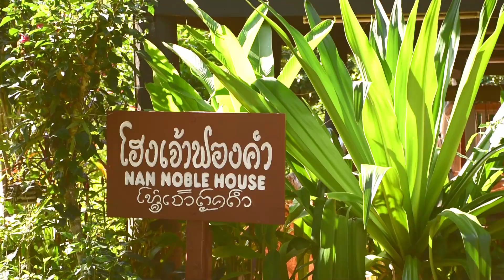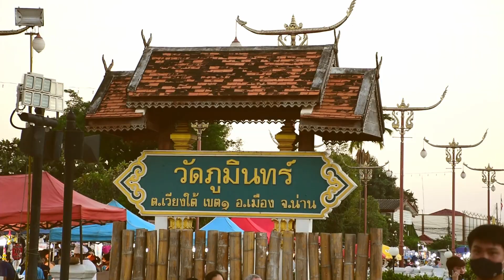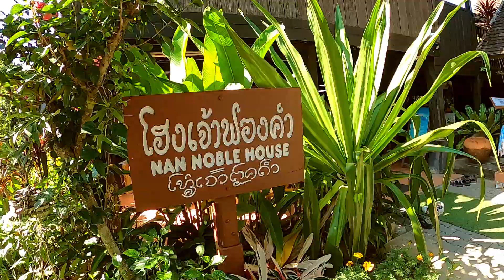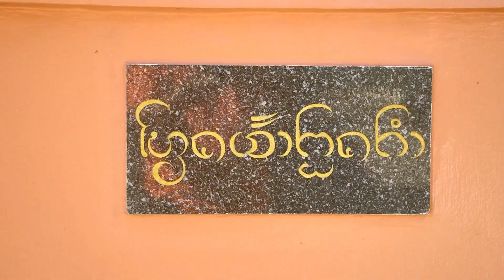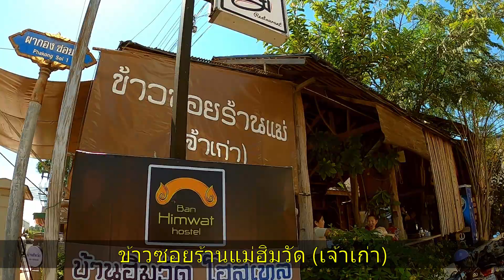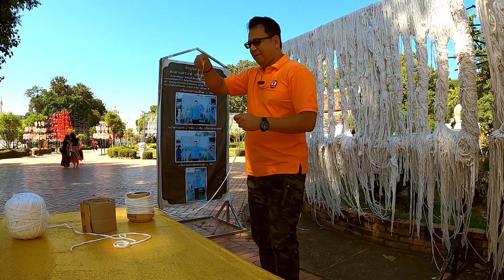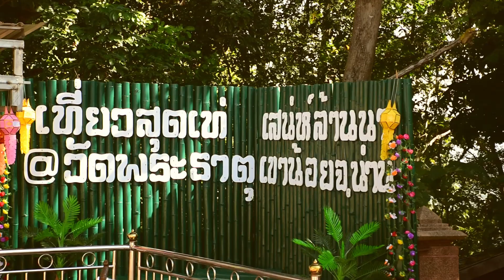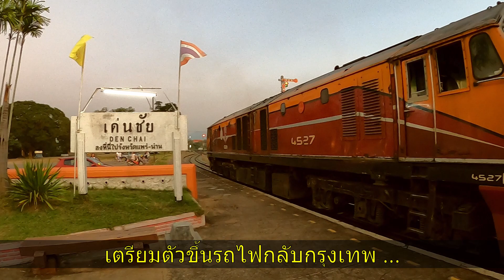ทริปเที่ยวน่าน 7 วัน EP 06 | ไปรถไฟเช่ารถขับ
จังหวัดน่านได้ขึ้นชื่อว่าเป็นสวิตเซอร์แลนด์ของเมืองไทย ถ้ามีเวลาซัก 7 วัน เราจะไปเที่ยวที่ไหนได้บ้าง มาติดตามคลิปนี้ได้นะครับ 🏕🏡🏔⛺️🌴

📍ร้านโฮม HoLm Cafe’
📍นั่งรถชมเมือง
📍ซุ้มลีลาวดี
📍วัดสวนตาล
📍โฮงเจ้าฟองคำ
📍วัดภูมินทร์
📍ข้าวซอยร้านแม่ฮิมวัด
📍วัดพระธาตุแช่แห้ง
📍ทำบุญด้ายสีสาย
📍วัดพระธาตุเขาน้อย
📍สถานีรถไฟเด่นชัย แพร่